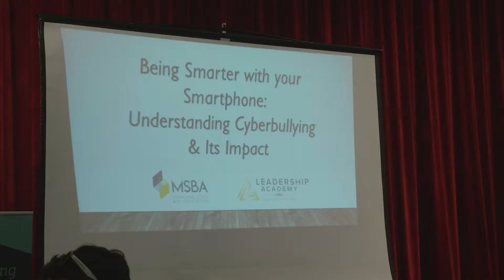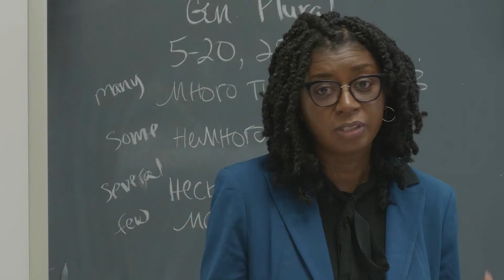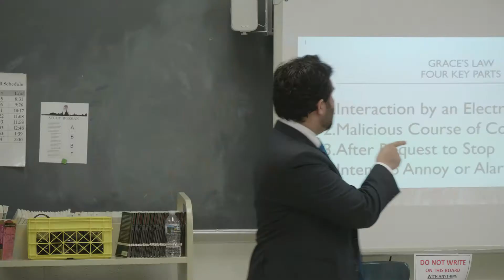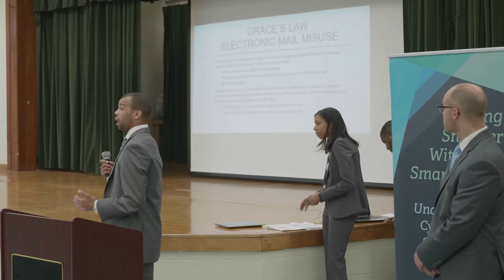Leadership Academy 2018 Service Project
Congratulations to the newest alumni of the MSBA Leadership Academy. For their service project the Leadership Academy participants brought their legal knowledge to school students in Maryland to share what the law says about cyberbullying. Watch the video to see how it went.